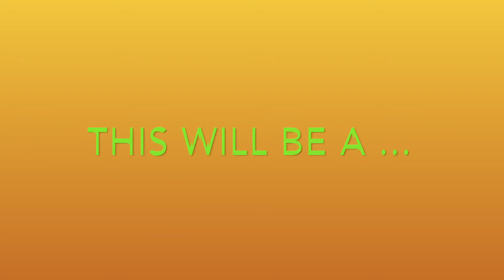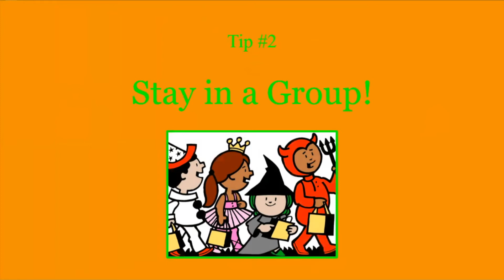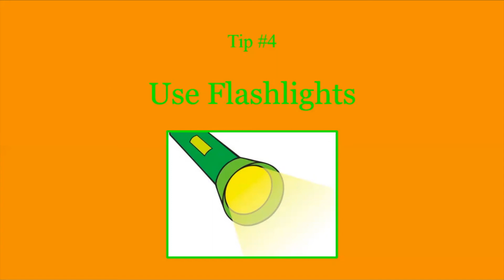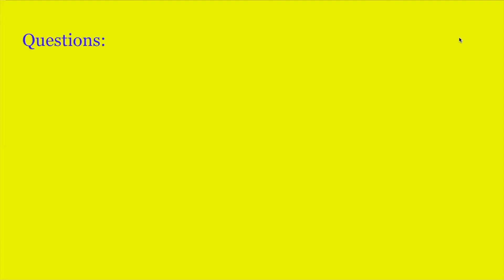Halloween Safety Tips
In this video, I talk about Halloween Safety Tips. Have a Fun & Safe Halloween!